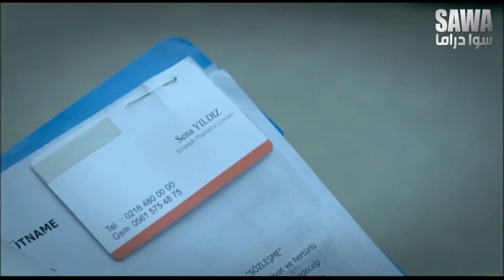القوات الخاصة انقذو الست وبعدين راحو ليساعدو زميلهن بقصة غرامو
مقطع من مسلسل